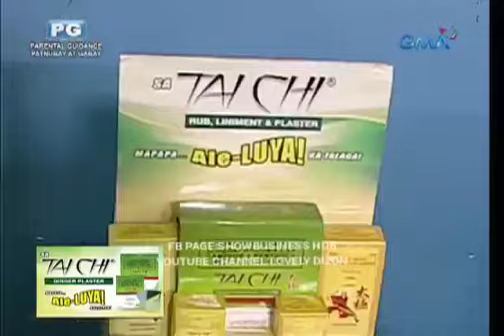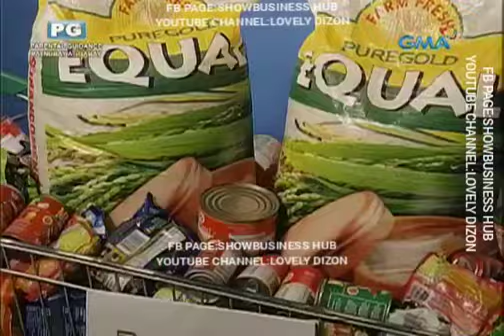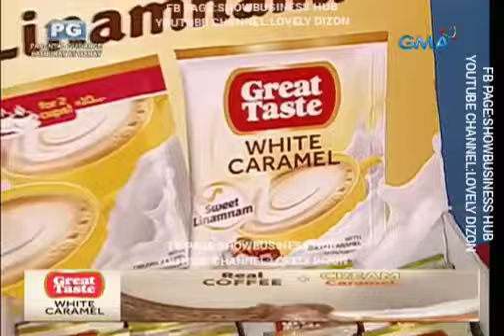Eat Bulaga Artistahin - July 2 2019 Juan for all all for Juan | Boom